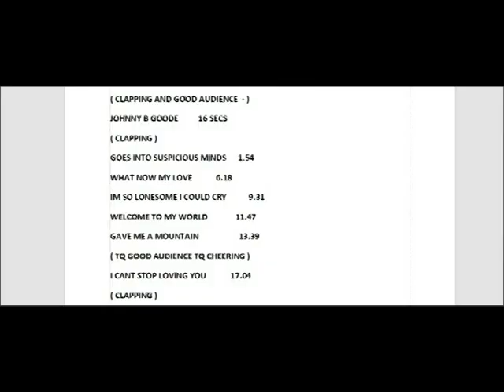ONE TO USE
enjoy t.c.b. - Kev